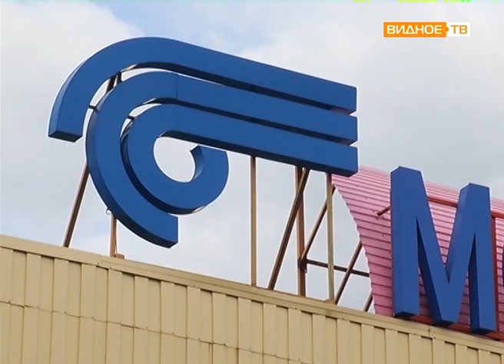"Открытая власть" - встреча главы Ленинского района с коллективом ПАТП